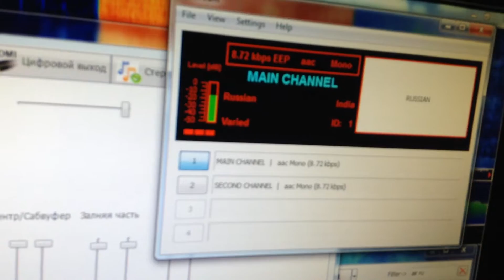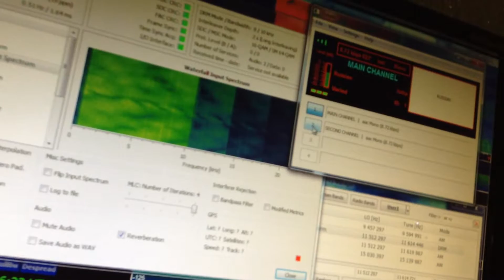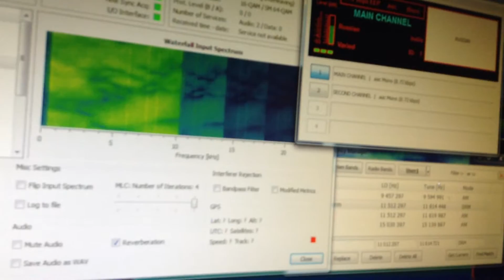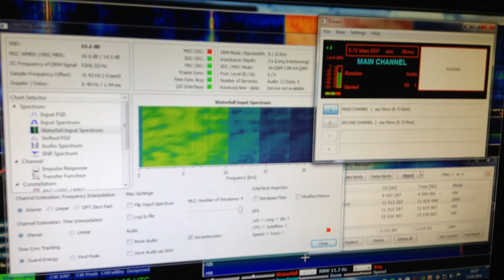All India Radio 16:15 utc on 11620 drm 15 September 2016